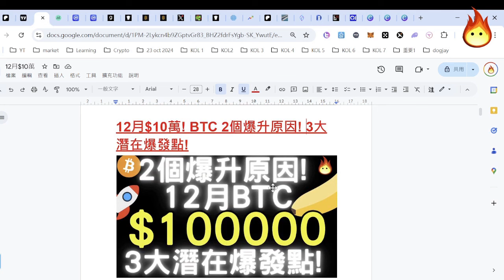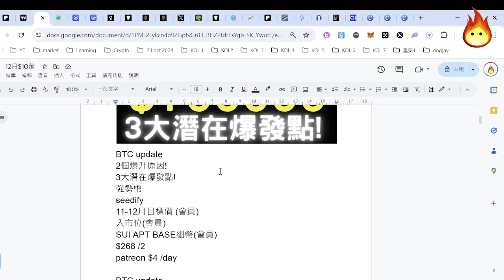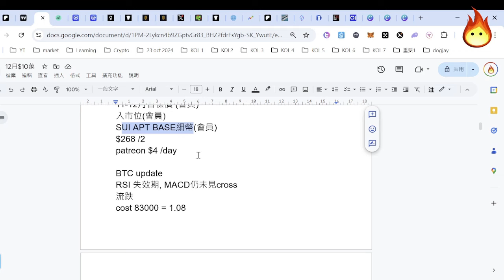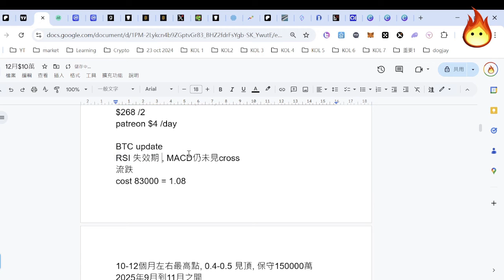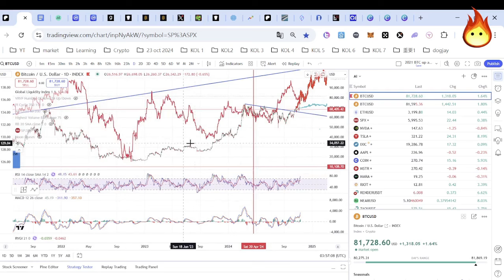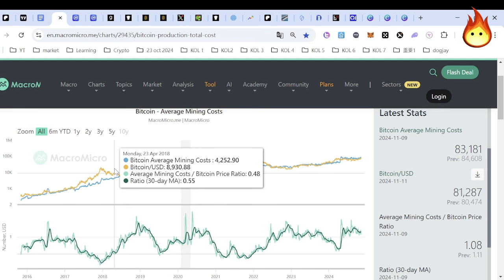🔥12月$10萬!(Part 1/6) BTC 2個爆升原因! 3大潛在爆發點!😍] Patreon優先